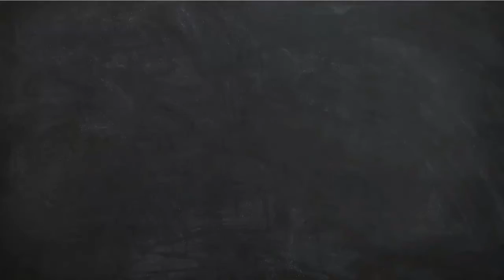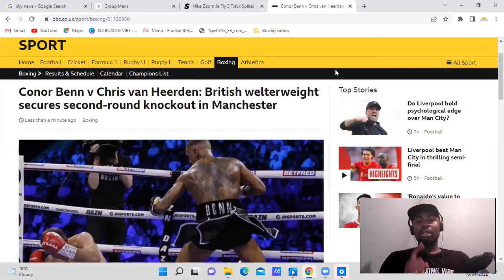🔥CONOR BENN DESTROYS CHRIS VAN HEERDEN IN 2 ROUNDS!!! POST FIGHT REACTION 🔥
Conor Benn knockouts out Chris Van Heerden in 2 rounds